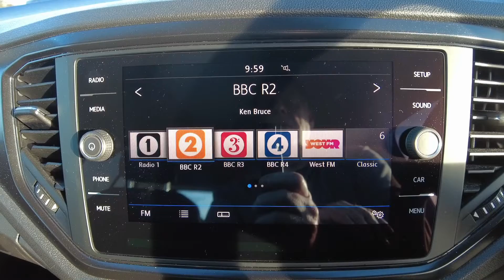2018 (18 reg) Volkswagen T-roc 1,0 TSI S 115PS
Ingram Volkswagen Ayr Approved Used
 2018 (18 reg) Volkswagen T-roc 1,0 TSI S 115PS

5 STAR NCAP SAFETY RATING , * 2 YEAR VW APPROVED WARRANTY , * AFFORDABLE FINANCE OPTIONS, *FULL VW SERVICE HISTORY/GREAT CONDITION, * FULLY SERVICED AND IF REQUIRED 1YEAR MOT PRIOR TO DELIVERY, * FAMILY BUSINESS / TOP 10% VW UK CUSTOMER CARE, *CLICK AND COLLECT/HOME DELIVERY, Located at our Flagship Volkswagen site in Ayr (only 25 minutes from Glasgow) a stunning example and a credit to the previous keeper, this Volkswagen T-Roc is the well-equipped S model This is a very rare model and offers an excellent option SUV , Contact us to arrange a viewing in person or alternatively we can record you a personalised live video presentation of this exceptional car. Let our eyes be your eyes to aid your purchase.Call 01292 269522, You can now reserve a New or Used car online or complete a full car purchase including finance and part exchange. We can also offer FREE local home delivery. , All our cars are Volkswagen Approved Used cars and come with 2 Years Volkswagen warranty, 2 Years Roadside assistance and full history checks for complete peace of mind all the cars are fully checked and prepared by our Volkswagen qualified technicians., Ingram Volkswagen is a family run business that has held the Volkswagen franchise for over 40 years and is in the top 10% for customer satisfaction in the U.K ,customer are at the very heart of the business., We can offer dedicated personal appointments and unaccompanied test drives. , Blue, 2 owners, All used Volkswagens come with 1 years full Warranty and 1 Years roadside assistance., £13,950

Exterior Features
Front and rear electric windows
Front wash/wipe with interval delay
Heated rear windscreen
Rain sensor
Rear windscreen washer and wiper with interval delay
Automatic activation of hazard warning lights
Automatic headlights
Coming/leaving home lighting function
LED daytime running lights
Range adjustable headlights
Safety
ABS
DTC - Drag torque control
Electronic parking brake with auto hold
ESC - Electronic Stability Control + traction control
ESP with EDL + ASR
Front assist including city emergency braking
Distance control assist
Lane assist
PAS - speed related
Auto dimming rear view mirror
Body colour door mirrors
Electrically adjustable and heated door mirrors
3 point height adj front seatbelts + pretensioners
3 rear 3 point seatbelts
Driver/Front Passenger airbags
Driver/Passenger whiplash optimised head restraints
Front and rear curtain airbags
Audio / Communications
Bluetooth hands free telephone connection
6 speakers
CD/MP3/WMA
USB and SD card reader
aux-in
Composition media system
DAB Digital radio
Driver Convenience
Remote tailgate release
Miscellaneous
'Lights On' Reminder warning buzzer
8" touch screen
Door/tailgate open warning lights
Infotainment system
Instrument cluster in white
Multifunction computer
Warning buzzer and light for front seatbelts unfastened
Trim
Matt black decorative inserts in dash and centre console
3 rear headrests
60/40 split folding rear seat
Driver/front passenger seat height adjustment
Isofix preparation for 2 rear child seats
Interior Features
Air conditioning - 2 zone electronic climate control
Dust/pollen filter
Boot lashing points
Front cupholders x 2
Glovebox
removable
Mercutio cloth upholstery
Storage box in luggage compartment
Storage compartments in doors
Courtesy light delay
Front reading light
Luggage compartment lighting
Illuminated vanity mirrors
Security
Remote central locking with 2 remote folding keys
Towing
Trailer Stability Programme
Wheels
16" Chester alloy wheels
Steel space saver spare wheel